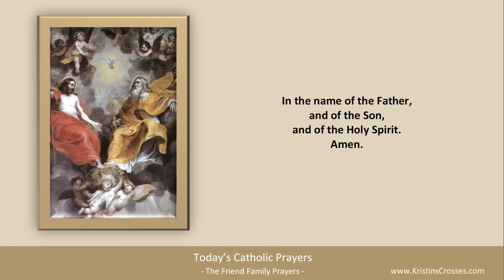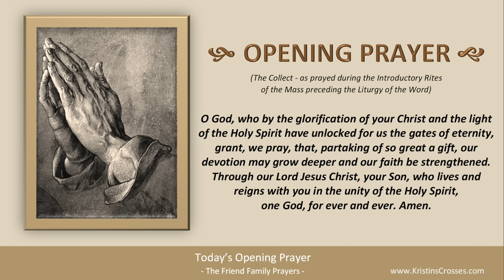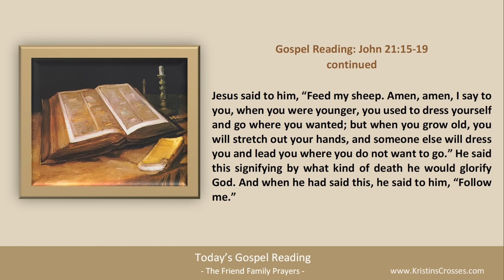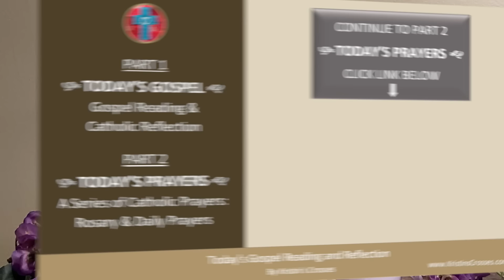Today's Gospel Reading & Catholic Reflection • Friday, May 17, 2024 (w/ Podcast Audio)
to go to Today's Catholic Prayers for Friday in the Easter Season (today's rosary & today's prayers).

00:00 Intro
01:24 Today's Gospel Reading
02:55 Today's Catholic Reflection